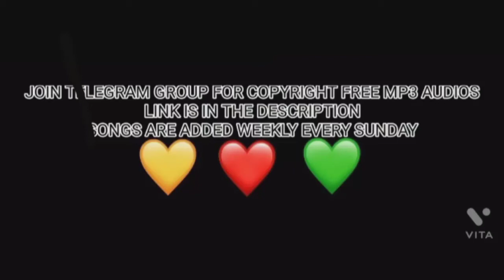Rise up ||copyright free music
copyright free music|| no copyright bgm for yt videos

for mp3 audio

copyrightfree background sound
ncs music
bgm for yt videos

@rabi sankar panda1

keep support